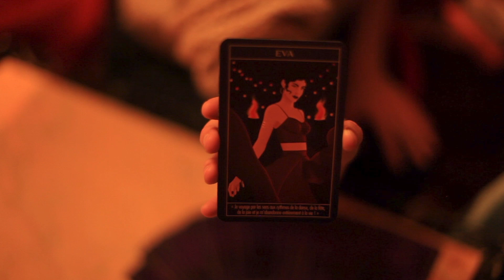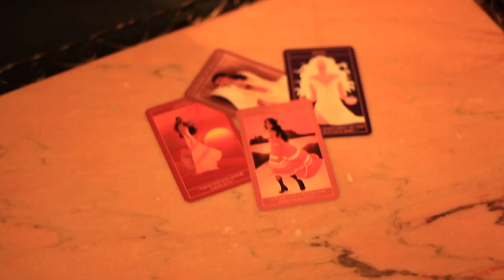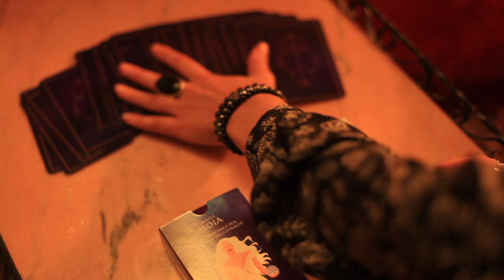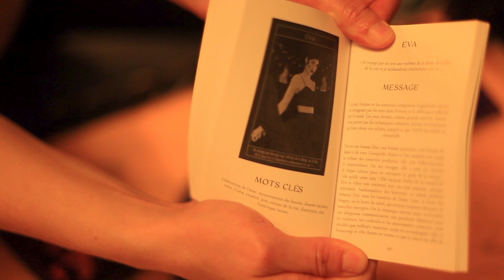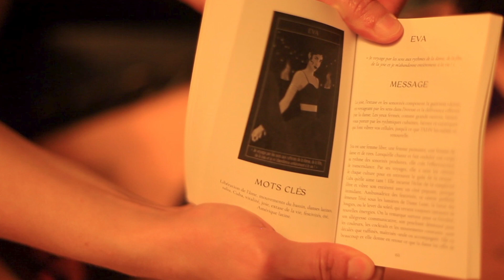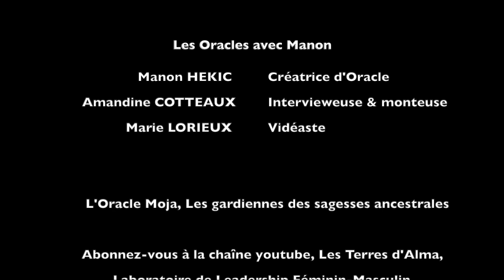Les Oracles avec Manon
Manon Hekic est énergéticienne & créatrice d'Oracle.
Elle nous présente ici son oracle Moja, les sagesses des gardiennes ancestrales, et nous raconte pourquoi utiliser un oracle et comment s'en servir.

Pour le tournage, nous avons été accompagnées par Marie, notre merveilleuse coloc, qui est aussi à la tête de la maison d'édition Filtreeditions

Cette vidéo est proposée par Les Terres d'Alma, laboratoire de leadership & d'alliance féminin-masculin
& Amandine Cotteaux, coach pour leaders conscients

Lieu de tournage : le somptueux Café Romane à Hossegor

Rencontre du club Alma (Marie, Manon & Amandine) au coliving & à la surf house & yoga Alma Libre à Bénesse Marine (près d'Hossegor)

✨ Si tu es entrepreneur averti, tu peux rejoindre la formation offerte LEADER.
5 jours pour attirer tes clients d'âme et diriger une entreprise prospère.
Incarner ton leadership - Magnétiser ton offre - Bien déléguer - Augmenter ta visibilité - Pérenniser ton modèle économique
Pour chaque module, tu as 10 minutes d’enseignement, 10 minutes de pratique énergétique, 10 minutes d’auto-coaching.

 ✨ Si tu es entrepreneur débutant, tu peux télécharger la Masterclass « les 10 muscles de l’entrepreneur(e) de cœur ».

✨ Rejoins le café entrepreneur ! Un RDV mensuel offert par Les Terres d'Alma.
Une occasion unique de nous rencontrer et de s'élever ensemble !

✨ Podcast "Journal d'une CEO Spirituelle & guests"
Le podcast pour les entrepreneur.es & leaders et leadeuses dirigeant.es qui ont envie de diriger une entreprise prospère, harmonieuse & de kiffer leur life.
Et bien évidemment, dans un équilibre des dimensions féminines & masculines.

✨ Découvre le Mastermind SHINE
Une aventure entrepreneuriale et humaine de 6 mois dans un collectif puissant pour :
* Attirer tes clients d'âme
* Incarner un nouveau monde
* Diriger une entreprise prospère

✨ Accompagnement 1 :1
Un accompagnement sur mesure pour les entrepreneur.es conscient.es et prospères.
Je t’accompagne sur 3 piliers
Coaching - Mentorat – Formation